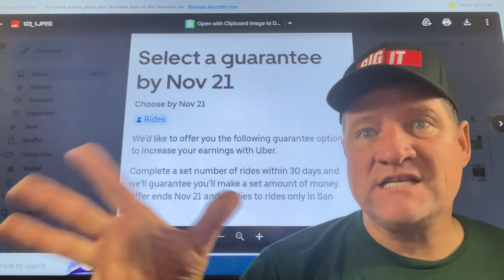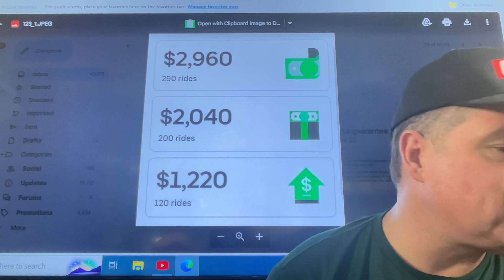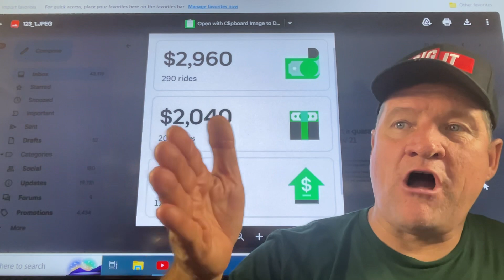What is Uber offering you in your city? Any decent incentives? Uber sends a message to Lyft,Back off